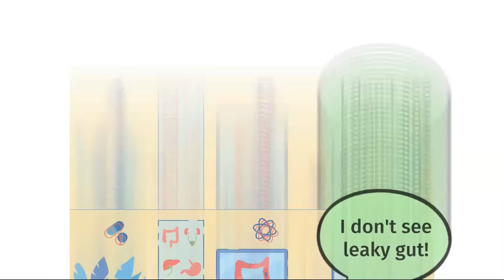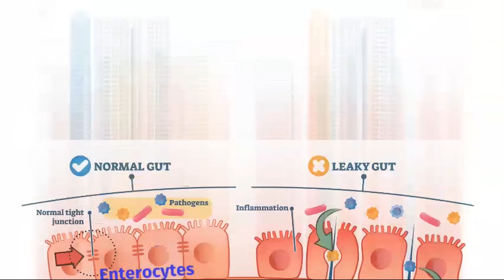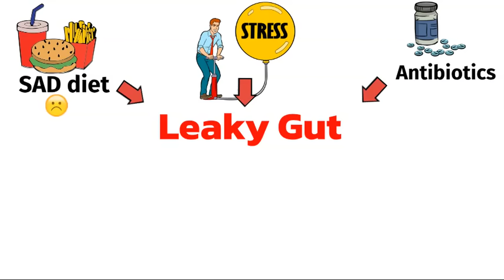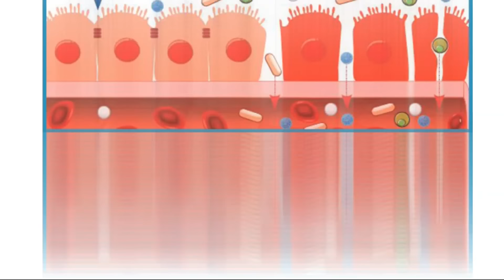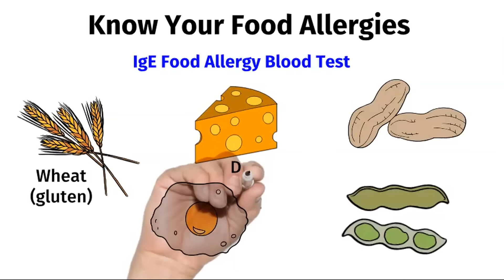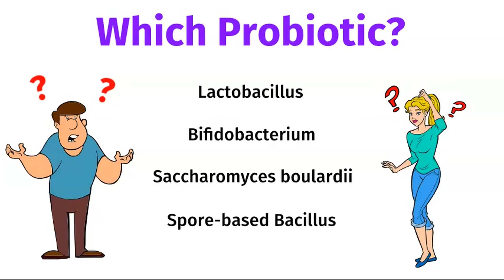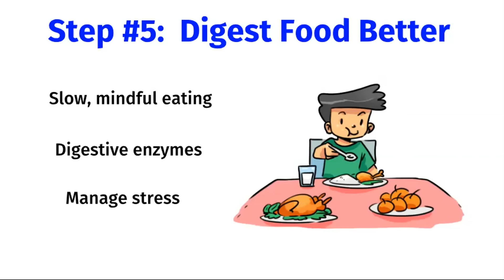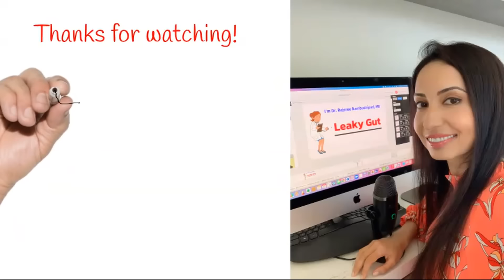A Doctor's Guide to LEAKY GUT, its impact on your whole body, and 5 steps to healing your gut!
LEAKY GUT can affect your whole body and cause autoimmune diseases, joint pain, brain fog, skin rashes, IBS symptoms, bloating, food allergies and sensitivities, migraine headaches, immune system issues and much more!

In this fun, animated video, Rajsree Nambudripad, MD makes it easy to understand the physiology and science behind LEAKY GUT.  She explains common triggers for leaky gut like the Standard American Diet, antibiotics, prescription medications, SIBO, infections, and much more.  She offers tips on probiotics, digestive enzymes, L-glutamine, postbiotics, fermented foods and much more.

Finally, she gives 5 practical tips to heal LEAKY GUT!  Healthy Gut = Healthy Body!

Hear case examples of her patients who healed their gut and reversed their symptoms and diseases!

Rajsree Nambudripad, MD is board-certified in internal medicine and the founder of OC Integrative Medicine in Fullerton, California.

📦Dr Rajsree's Amazon Favorites: